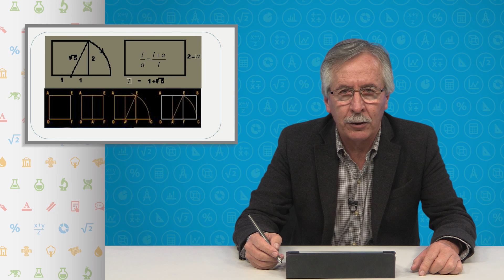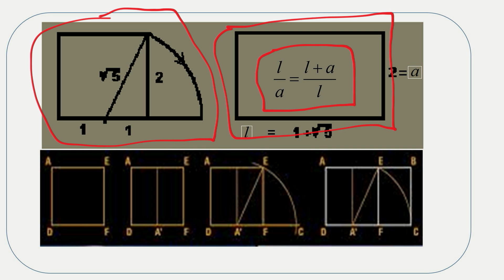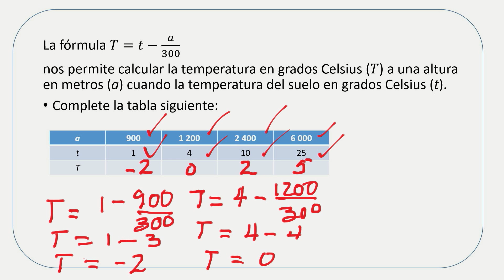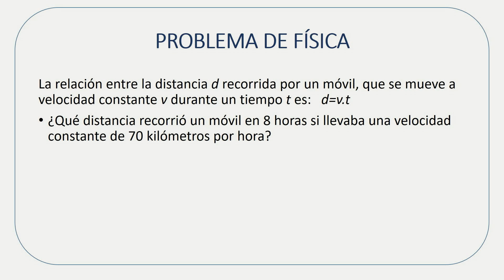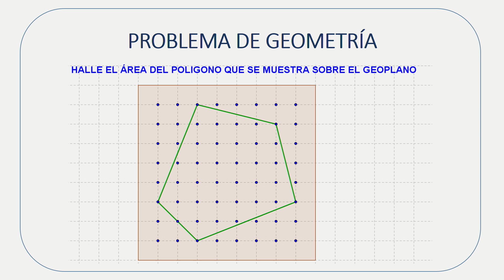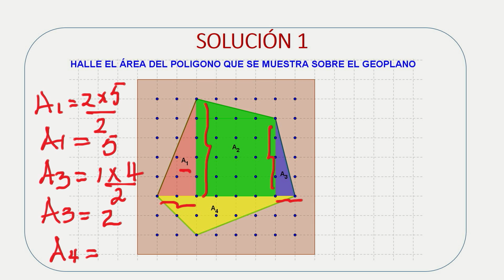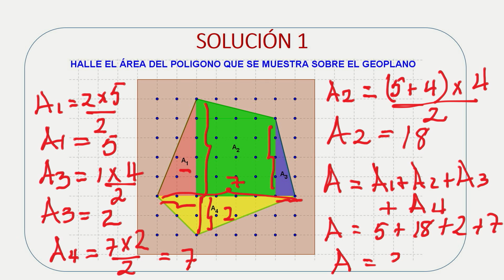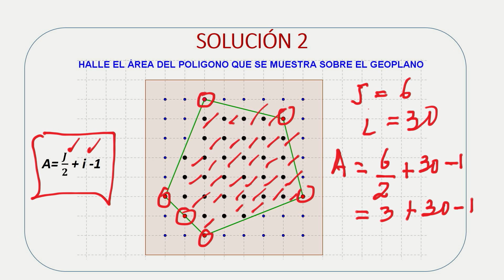Aulas Sin Fronteras - Grado 8º - Matemáticas - Video 16